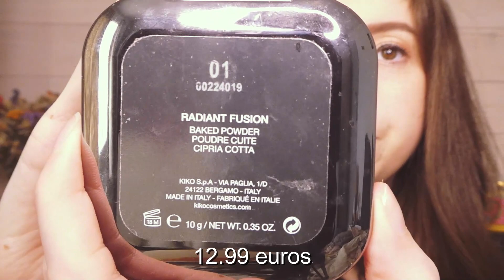Produits finis février🚿🧴❤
Hello! Moi c'est Amélie, j'ai 22 ans et je suis une grande passionnée de produits de beauté. j'aime également vous partager mon quotidien en vlog!
Je suis également atteinte d'une rectocolite hémorragie -- d'ailleurs si tu veux connaitre mon parcours avec la maladie les trois premiers vidéos sur ma chaine YouTube y sont consacrés.

Les codes promos rien que pour toi:❤️ 🧡 💛
GLOWRIA/  FRIEND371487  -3 EUROS SUR TA PREMIERE BOX

le code : SRGK-R1

MYLITTLEBOX    FRIEND864779